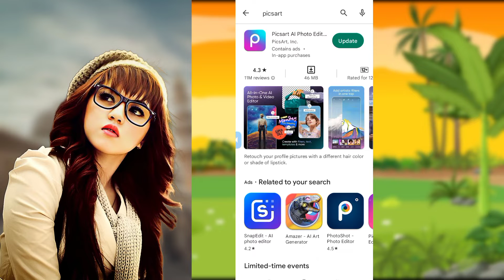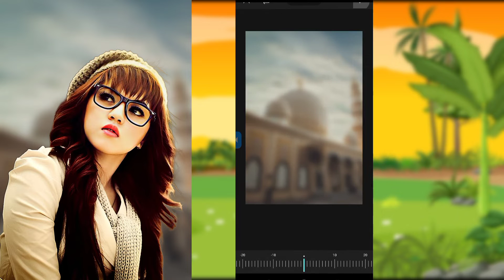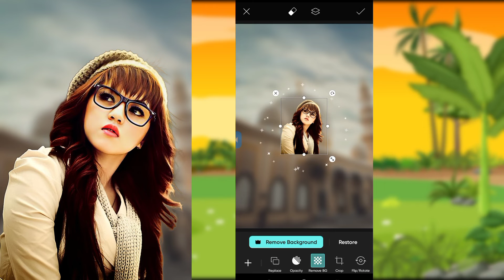Tutorial On How To Edit Artwork Editing Change Photo Background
Tutorial On How To Edit Artwork Editing Change Photo Background 16

Tutorial On How To Edit Artwork Editing Change Photo Background In Canva| Part-18 | Bio Tech